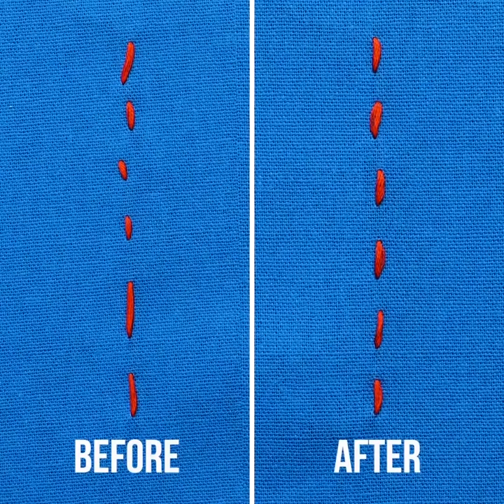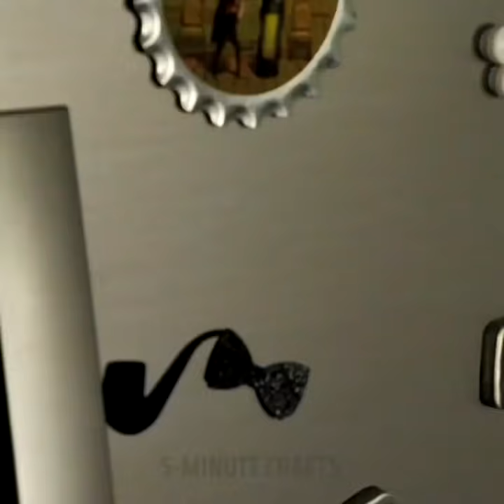23 MANUALIDADES DE ÚLTIMO MOMENTO QUE TE SALVARÁN LA VIDA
¿QUIERES APRENDER LAS MEJORES Y MÁS ÚTILES MANUALIDADES?
MacGyver no es el único que sabe cómo usar un clip. Con un poco de ingenio, tú también puedes crear trucos geniales para mejorar tu día. Desde conseguir que tu sostén se ajuste a la perfección hasta hacer un soporte para tu teléfono en el lugar, tu día se volvió un poco más fácil gracias a estos ingeniosos trucos de clips.
Crea un soporte de teléfono barato para tu escritorio con un par de clips. ¡Idea inteligente!
Sujeta una pulsera sin ayuda enganchando un clip a través del agujero de cierre en la pulsera, utilizando el otro extremo del clip para mantenerlo firme.
Endereza un collar desordenado usando clips para sujetar mientras el collar permanece.
No pagues por caros marcadores en la tienda. Crea tus propios marcadores pegando un botón o atando una bonita cinta alrededor del extremo de un clip.
Tira hacia arriba de una cremallera atascada con facilidad colocando un clip a través de la cremallera.
Desbloquea el pegamento o pulveriza las botellas metiendo un extremo del clip a través de la abertura. Simple y eficaz!
Sostén una corbata en su lugar sujetándolo a tu camisa con un clip.
Enlazar un libro o un montón de papeles con un clip y unas gomas. ¡Gran idea para mantener el arte de los niños juntos!
Convierte tu sostén estándar en un sujetador de espalda angosta asegurando las correas en la parte posterior con un clip. Es posible que desees colocar un poco de cinta alrededor de los extremos para evitar que se pinche la espalda durante todo el día.
Abre una cerradura cuando hayas perdido tu llave. Este truco se utiliza mejor con cerraduras simples, como las de equipaje, agendas, casilleros, etc.
MARCAS DE TIEMPO:
1:54 Plancha el cuello correctamente
3:41 Coca Cola para tus lentes
8:39 ¡No más lío!
9:28 Mover muebles pesados